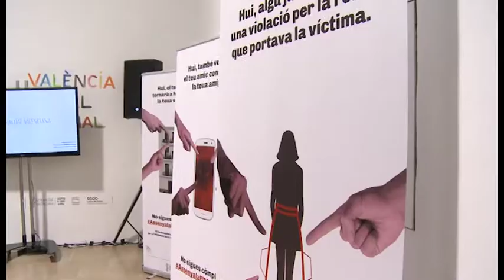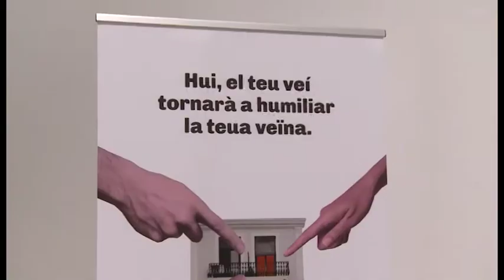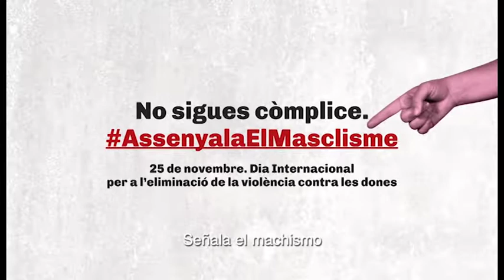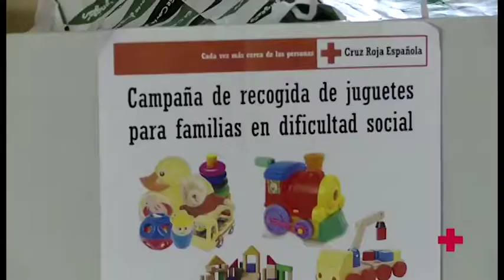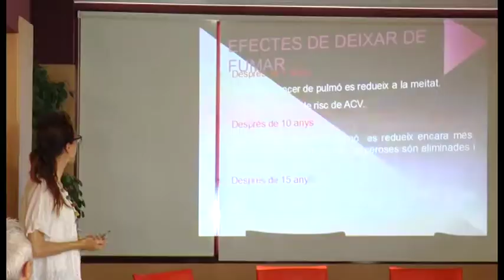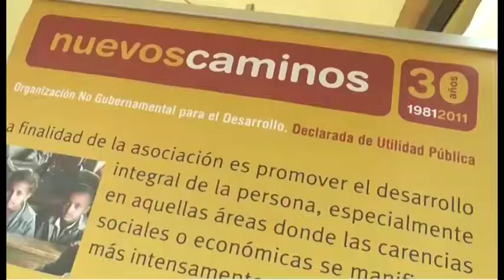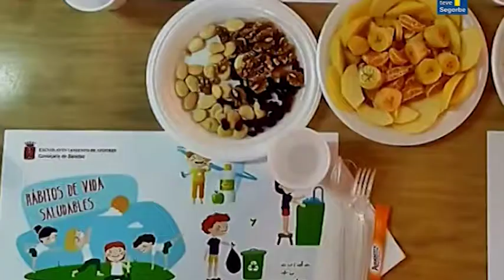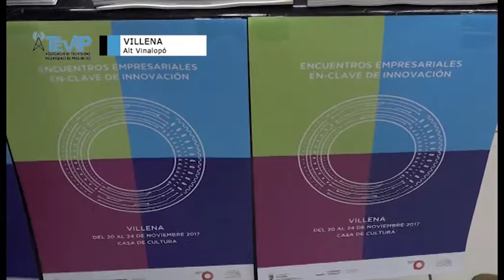L' INFORMATIU DE TEVE4 22-11-2017